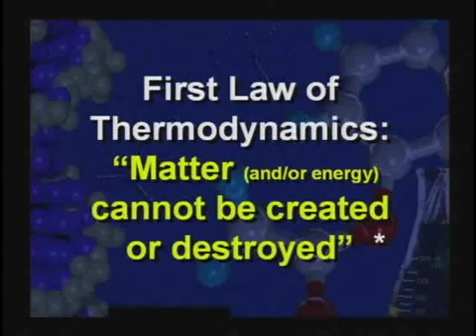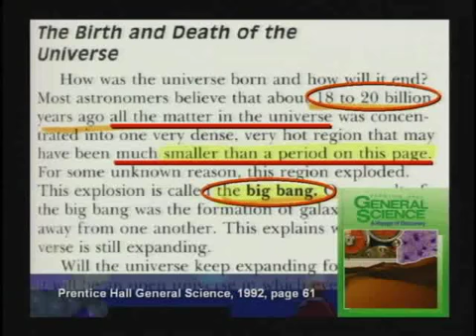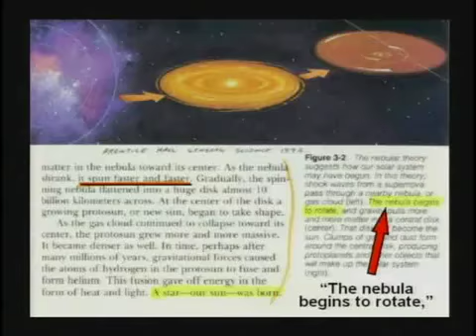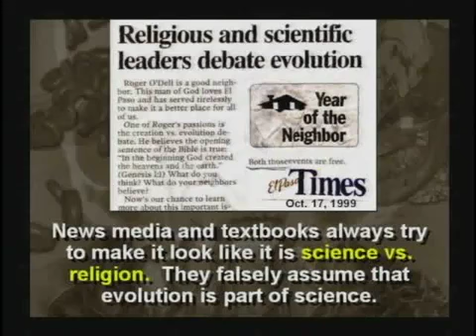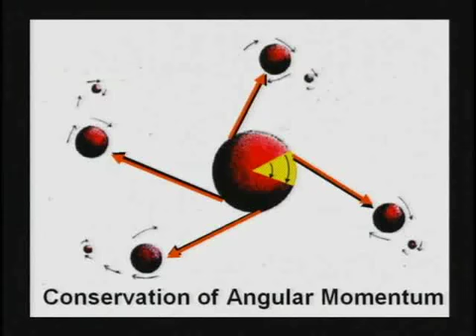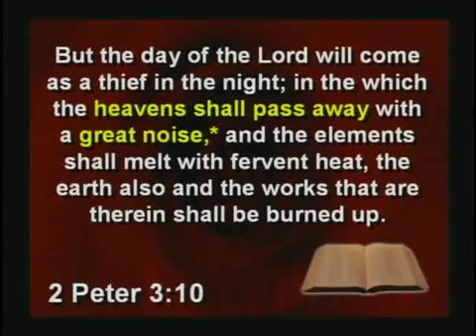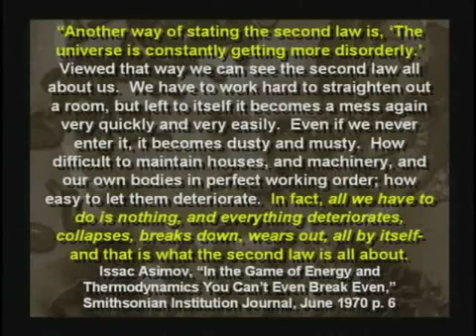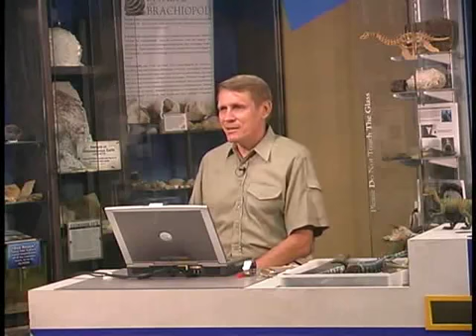CSE 201 Class 3 ''Topic law of thermodynamics''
Creation Science Evangelism Classes from Kent Hovind.wide spread of topics from Science,Evolution,Bible,History and many-more topics.for everybody that want to learn what Creation science is,also for Christians to strengthen there faith